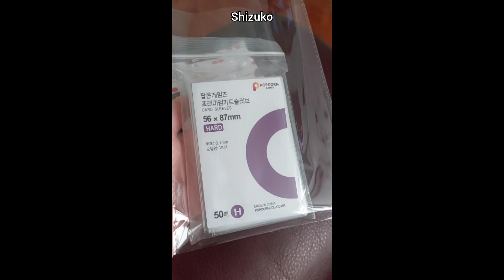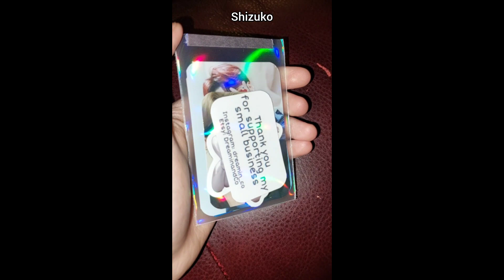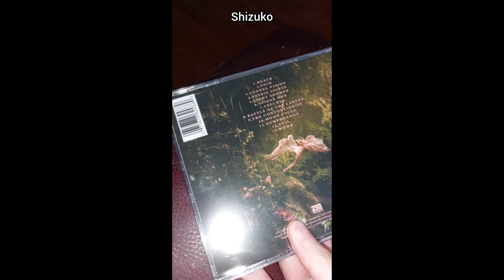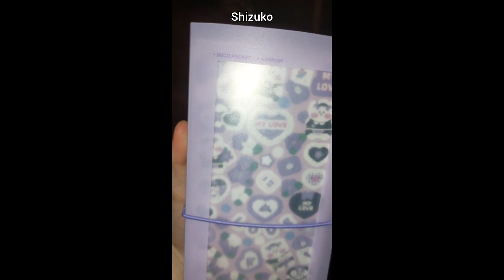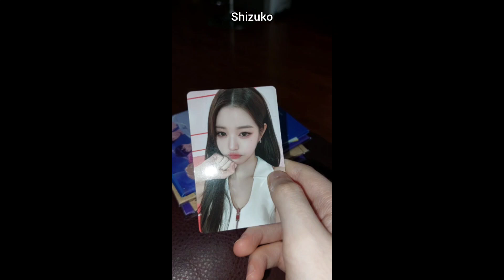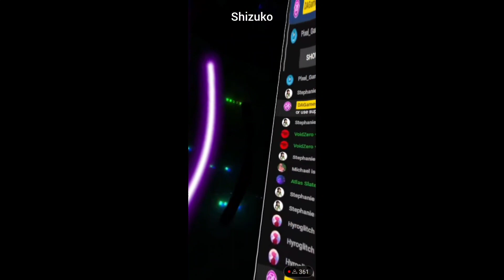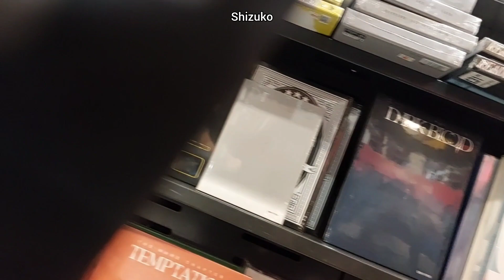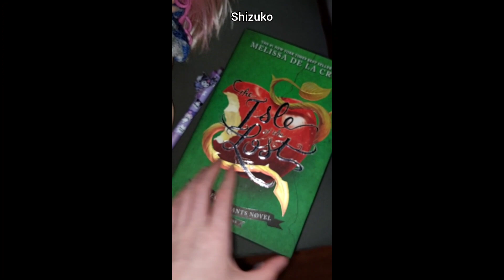Small Kpop business vlog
Music
Jay - Lukrembo
Boba Tea - Lukrembo
Brunch - Lukrembo
Wine - Lukrembo
Morning rain - Lukrembo
Castle - Lukrembo
Travel - Lukrembo
Afternoon - Lukrembo